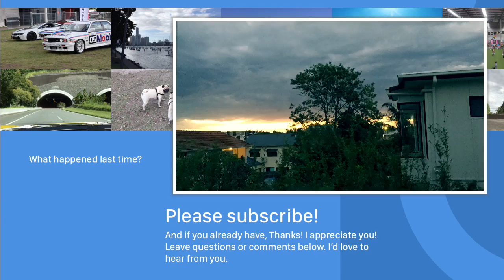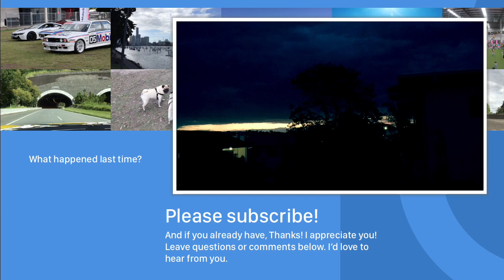It's my destiny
MY GEAR
iPhone 6